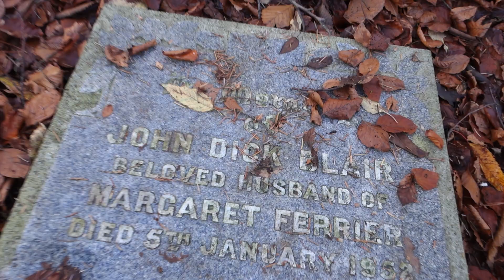Blair Ancestry, Glasgow